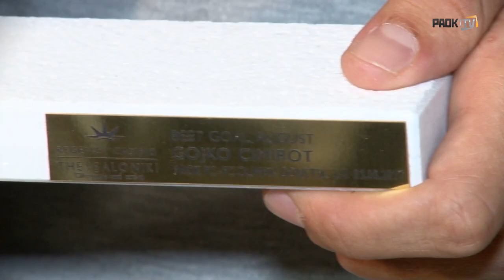"Κι άλλα γκολ στην συνέχεια" - PAOK TV